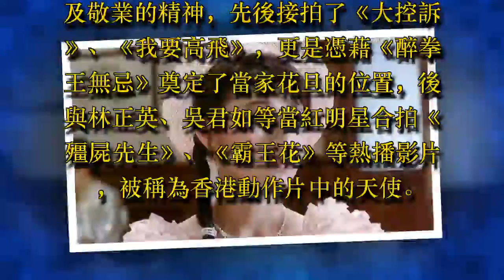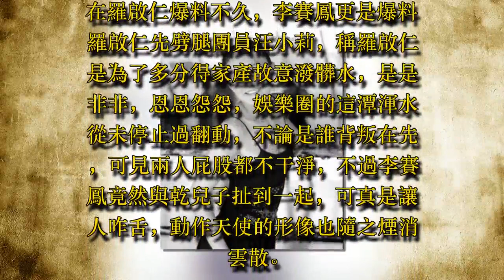15歲出道爆紅，卻跟「兒子」偷吃被丈夫抓到，如今活成樣！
在80、90一代娛樂圈對“功夫”非常流行，出現了很多功夫巨星，除了成龍、李連傑、甄子丹這些男星之外，也出現了不少功夫女星，比如楊紫瓊、楊麗菁、元秋還有李賽鳳！

李賽鳳，1965年生於香港，畢業於香港完成中學，中國香港電影女演員、動作武打女星。李賽鳳表演舞蹈被電視台製作單位導演蕭顯輝看中，接拍了第一部電視劇《大地恩情之家在珠江》，從此開始了演藝生涯。因其甜美可人的外表，獨特的氣質以及敬業的精神，先後接拍了《大控訴》、《我要高飛》，更是憑藉《醉拳王無忌》奠定了當家花旦的位置，後與林正英、吳君如等當紅明星合拍《殭屍先生》、《霸王花》等熱播影片，被稱為香港動作片中的天使。

李賽鳳的名氣也為其帶來富家公子源源不斷的追求，最終2001年，李賽鳳與香港玩具大亨羅氏家族的太子爺羅啟仁結婚，婚後定居美國，不過結婚六年後就離婚了。離婚的原因卻是因為他們的義子宗天意，在羅啟仁一次出門回家的時候，意外發現義子宗天意在房間藏在衣櫃裡，李賽鳳和義子偷吃的被丈夫當場抓住，清純美麗的霸王花形象毀之一炬。

在羅啟仁爆料不久，李賽鳳更是爆料羅啟仁先劈腿團員汪